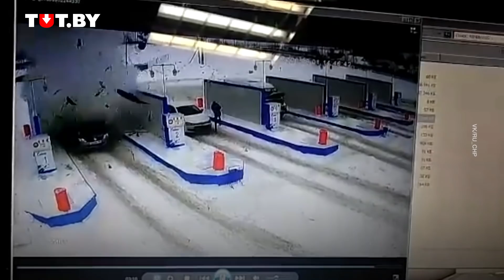Машина просто взорвалась на заправке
Внезапный взрыв автомобиля Renault Logan сняла камера видеонаблюдения в российском Мелеузе. Автомобиль был полностью уничтожен в процессе заправки, а виной всему, судя по всему, стало неисправное газовое оборудование. Водителю Renault крупно повезло: незадолго до взрыва он отошел в кассу АЗС. Посмотрите, как это произошло.